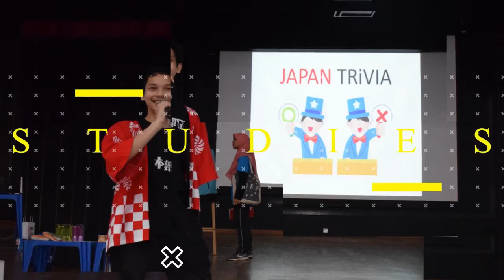[🎊 TAZKIRAH ONLINE : MUHAMMAD AMIN 🎊]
🎊 TAZKIRAH ONLINE 🎊

Pertandingan tazkirah ini dijalankan dengan kerjsama pihak MPP dan MJII bagi mengenal pasti kebolehan serta kepetahan mahasiswa dan mahasiswi dalam berkata ,berikut merupakan detail pertandingan:-

 Hari    🗓️: RABU